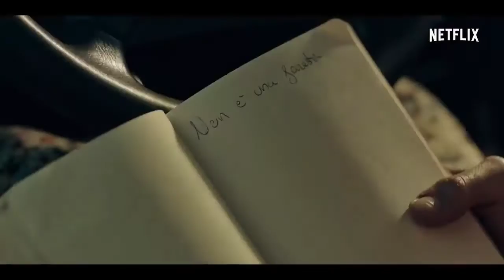Top 10 18+Top Rated web series Movie that Mood Adult(part 26)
Top 10 ADULT 18+Top Rated web series  Movie that Mood

Top 10 Adult 18+ Web Series,Movies